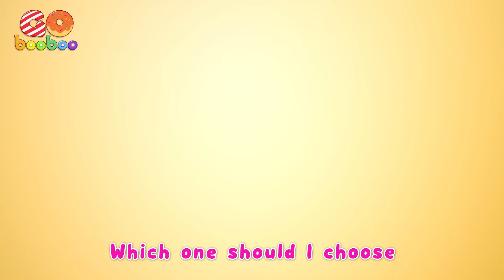Here You Are Song | Baby Don't Cry | GoBooBoo Kids Songs & Nursery Rhymes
Lyrics:
Domino my domino
My domino my domino
No no no no it’s not yours
Its mine its mine its mine

Here you are here you are
Yes yes yes yes it is yours
Its ours its ours its ours

Camp camp camp my camp camp camp
My camp camp camp my camp camp camp

Ball ball ball my ball ball ball
My ball ball ball my ball ball ball
No no no no its not yours
It’s mine its mine its mine

Lollipop my lollipop
My lollipop my lollipop

Is a channel that provides learning-by-playing content. They sing, dance and learn while having a lot of fun. Children learn good habits, safety knowledge, to recognize colors, to spell the Alphabet. Rhyming is the new flavour of learning! and the videos impart prosocial life lessons, providing parents with an opportunity to teach and play with their children as they watch together.

Enjoy the best quality edutainment for babies, toddlers and kids with GoBooBoo